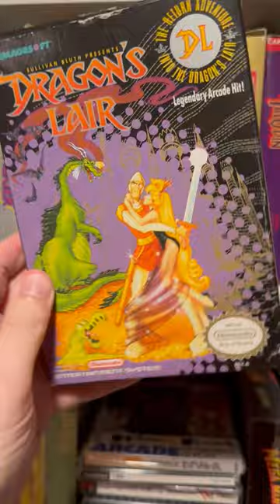Dragons Lair NES thoughts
Quick thoughts about Dragon's Lair for NES. Not a good game but I spent a lot of time and learned how to play it.